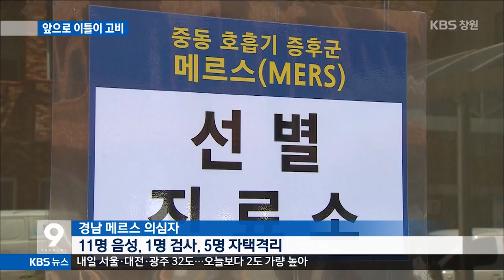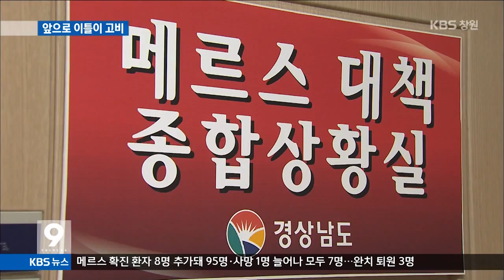[주요 뉴스] KBS뉴스9 경남 - 12번째 의심자 발생…앞으로 이틀이 고비 (2015.06.09,화)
아직 경남은
메르스 청정지역이지만,
오늘도 의심자가 나타나
검사가 진행되고 있습니다.
경상남도는
잠복기를 고려할 때,
내일이나 모레를 고비로
예상하고 있습니다.

... [중략] ...